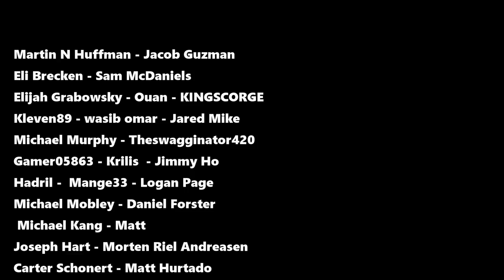FRENCH AND INDIAN WAR - Empire Total War Gameplay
FRENCH AND INDIAN WAR - Empire Total War Gameplay - Hey guys! Happy Thanksgiving. Today we are playing a reinforcement battle on empire total war.

:D

PA Merchandise